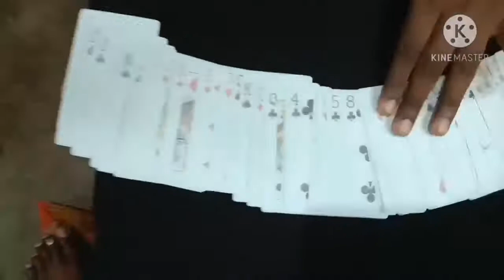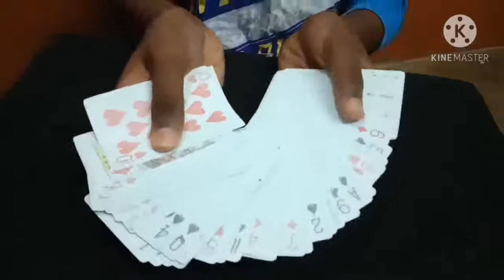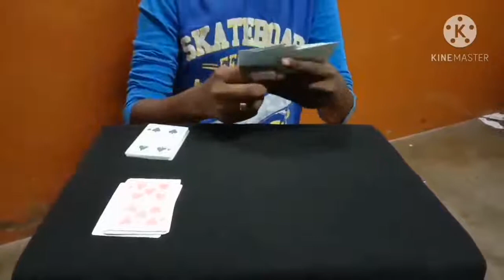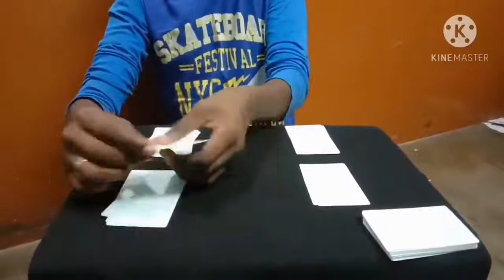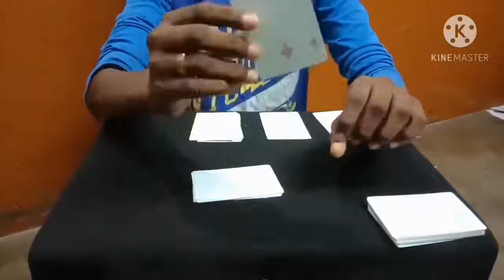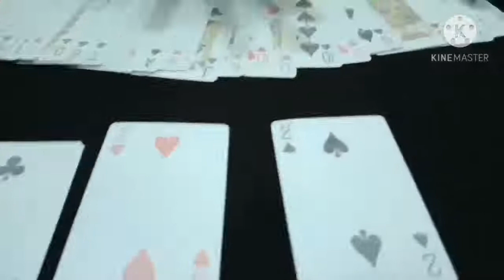Amazing 4 Ace Card Magic in Tamil /தமிழில் அமேசிங் கார்டு மேஜிக்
Amazing 4 Ace Card Magic in Tamil by Andrew magician /
தமிழில் அமேசிங் கார்டு மேஜிக்

Bicycle Card
Patilmagic One Way Force Deck Indian (Bicycle)

I'm on Instagram as @andrewmagician_. Install the app to follow my photos and videos.

இன்ஸ்டாகிராமில் என்னைப் பின்தொடரவும்.
நான் Instagramandrewmagician_ ஆக Instagram இல் இருக்கிறேன். எனது புகைப்படங்கள் மற்றும் வீடியோக்களைப் பின்பற்ற பயன்பாட்டை நிறுவவும்.

Follow me on personal facebook.

தனிப்பட்ட ஃபேஸ்புக்கில் என்னைப் பின்தொடரவும்.

ஃபேஸ்புக் குழுவில் என்னைப் பின்தொடரவும்.

என்னை ட்விட்டரில் பின்தொடருங்கள்.

தந்தி குழுவில் என்னைப் பின்தொடரவும்.

💥𝕀𝕥'𝕤 𝕤𝕥𝕚𝕝𝕝 𝕄𝕒𝕘𝕚𝕔💥
🔥𝕰𝖛𝖊𝖓 𝖎𝖋 𝖞𝖔𝖚 𝖐𝖓𝖔𝖜 𝖍𝖔𝖜 𝖎𝖙'𝖘 𝖉𝖔𝖓𝖊.🔥

Andrew Magician

YouTube இல் என்னைப் பின்தொடரவும்.
ஆண்ட்ரூ வித்தைக்காரர்